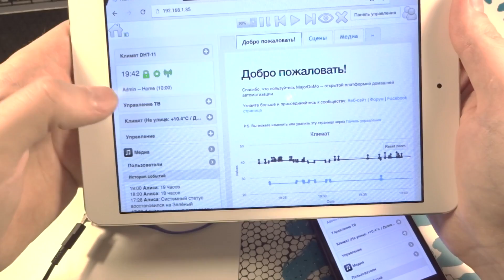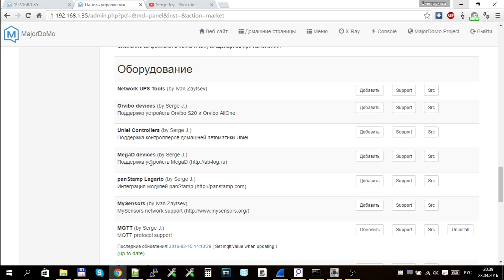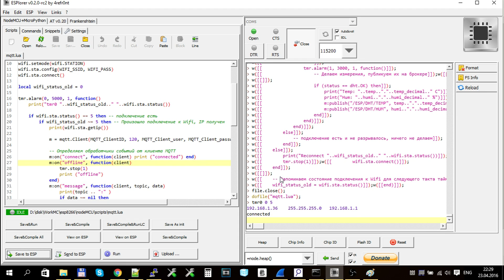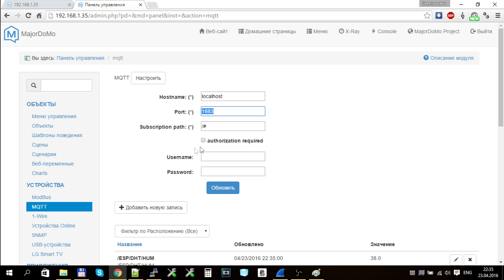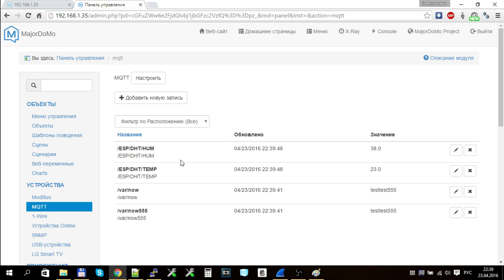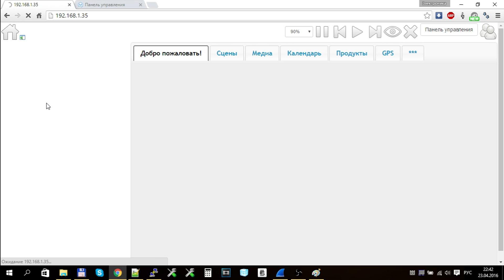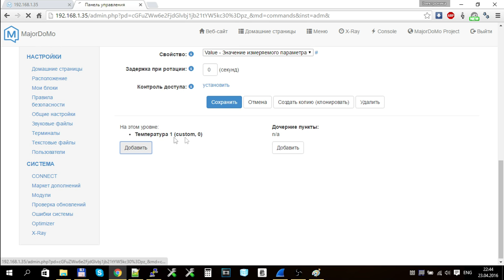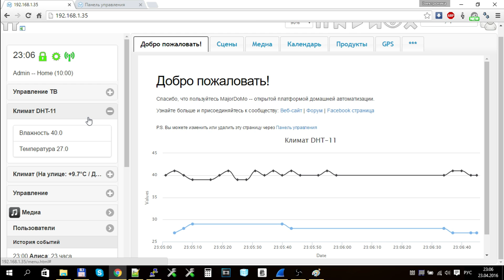Собираем данные в умном доме по протоколу MQTT